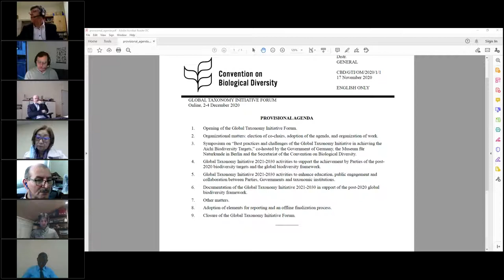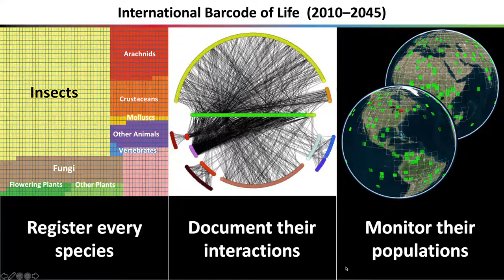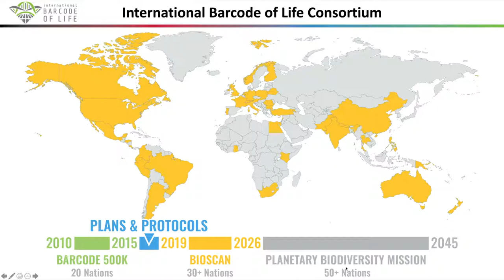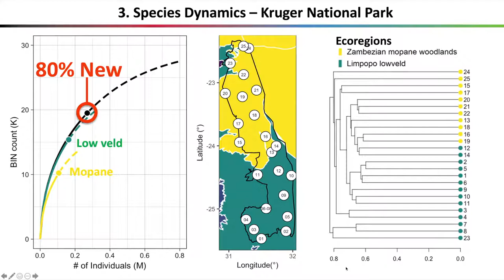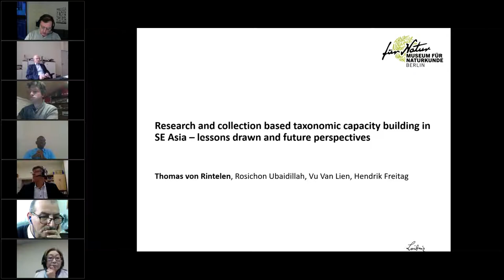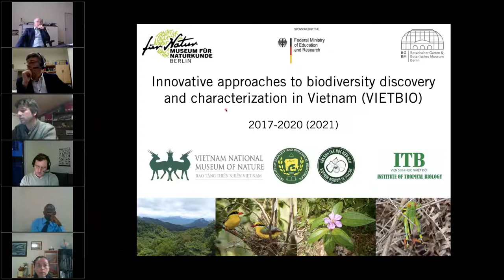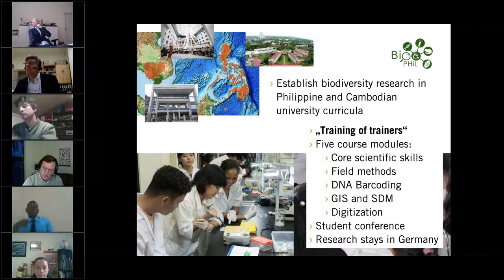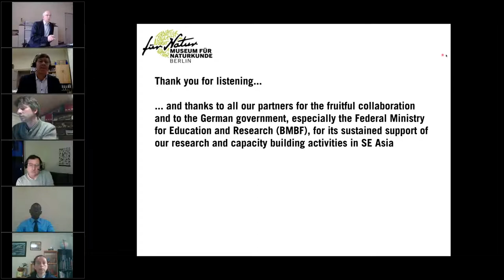Global Taxonomy Initiative GTI Forum 20201202